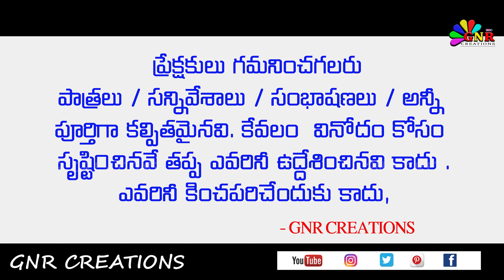Ratnasri Subbisetty comedy video || Chintamani Natakam || GNR CREATIONS